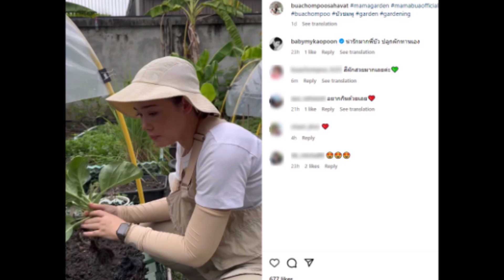''บัวชมพู'' พาชมสวนปลูกผักกินเอง หลังลาวงการ